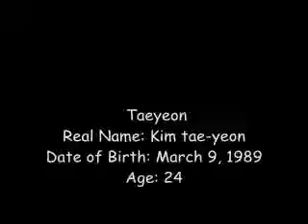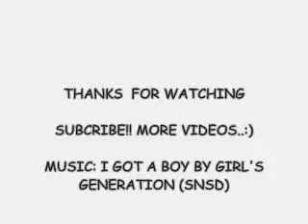(SNSD) MEMBERS PROFILE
NEXT VIDEO HEIRS UPCOMING DRAMA THIS OCTOBER